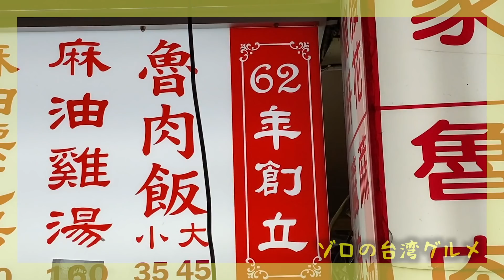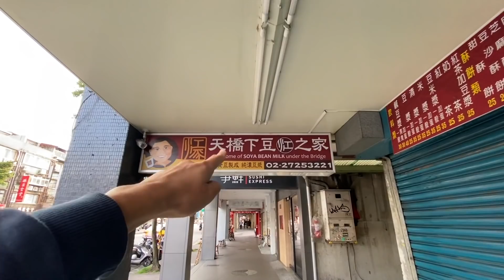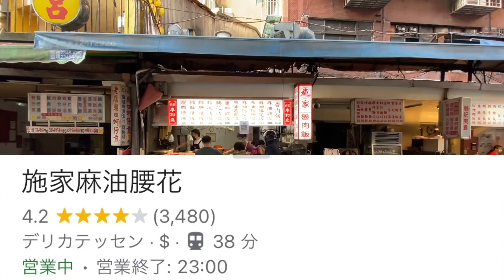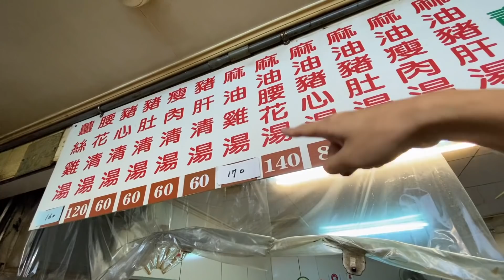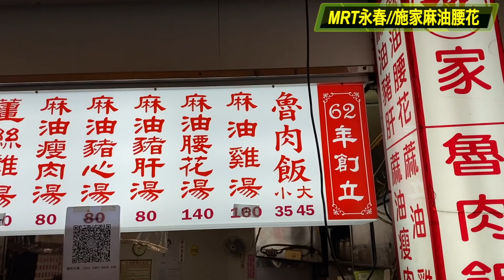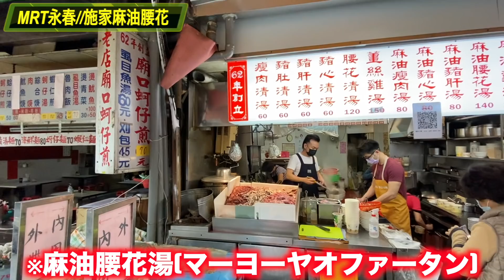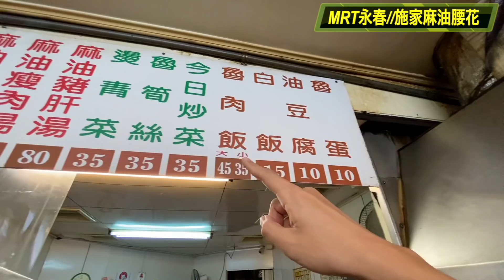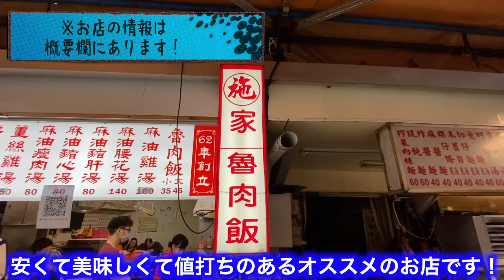【台湾グルメ③⑨⓪】台湾人が1番美味いとオススメする魯肉飯！台湾人のソウルフード！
※あなたのお気に入りのお店がきっと見つかる！ゾロのおすすめ魯肉飯屋さんをまとめた再生リストはこちら♪😌

1、本音で、わかりやすい

3、3星評価システム

【施家麻油腰花】
No. 538-2號, Songshan Rd, Xinyi District, Taipei City, 110